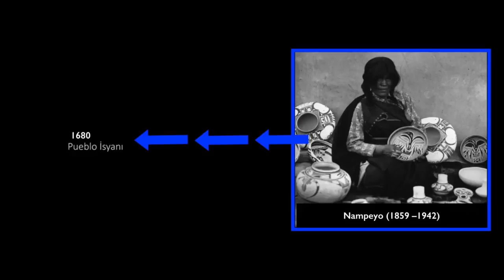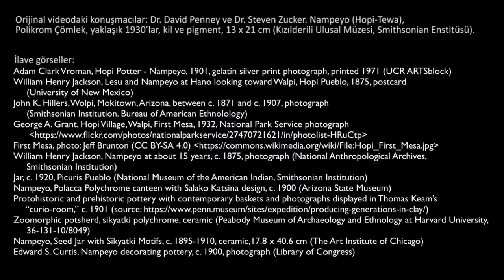Nampeyo (Hopi-Tewa), Polikrom Çömlek (Sanat ve Sosyal Bilimler)(Sanat Tarihi)